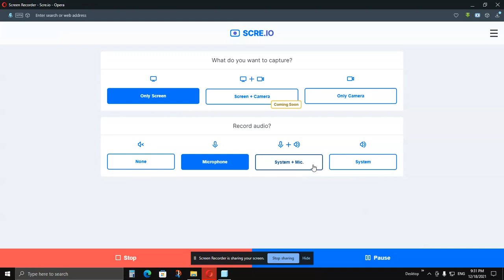ZERO GEOMETRIC TOLERANCE WITH MMC EXPLAINED IN HINDI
GD&T
MMC , LMC , FEATURE SIZE, BONUS TOLERANCE , ASME Y 14.5 ,
GEOMETRIC TOLERANCE

in this video i have explained what is zero geometric tolerance.
why do we use zero geometric tolerance. and how it benefits the tolerance

HOW ITS MADE,WELT DOCUMENTARY,MEGA FACTORY,MEGA MEGA,DOCUMENTARY,TRACTORS,EXCAVATORS,MONSTER MACHINES,COMPLICATED MACHINES,HOW TO,PLANT,ASSEMBLY PLANT,
MEGA FACTORY NATIONAL GEOGRAPHIC,MEGA FACTORIES DOCUMENTARY,
MERCEDES PLANT,MERCEDES FACTORY,TRUCK FACTORY,EXTREME ENGINEERING DOCUMENTARY,